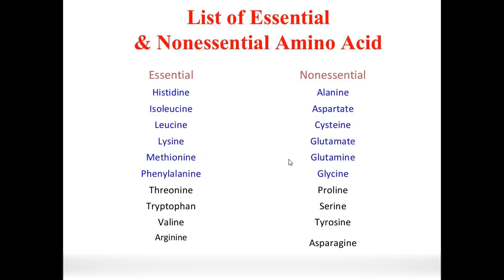Non essential Amino acids easier mnemonic